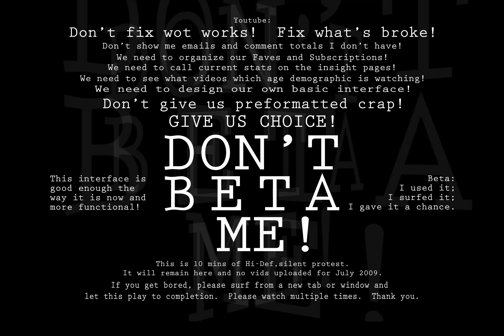No to Youtube Beta!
Youtube beta sucks